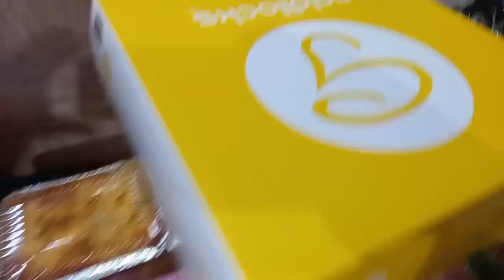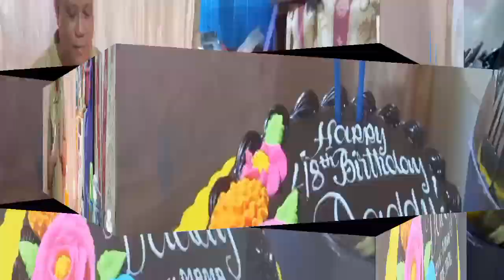MY 48TH BIRTHDAY THANK YOU LORD